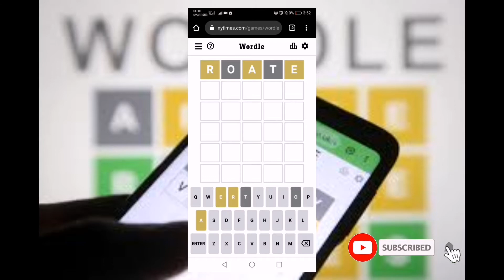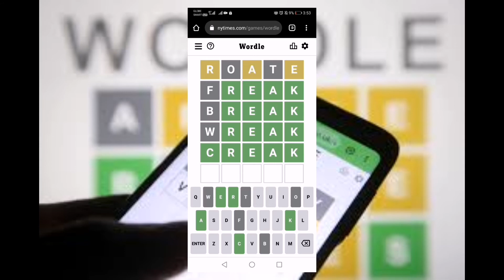DAILY WORDLE TODAY 347 | 1 JUN 2022